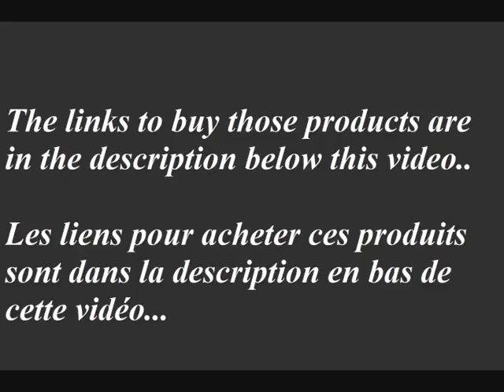classy attractive women's dress